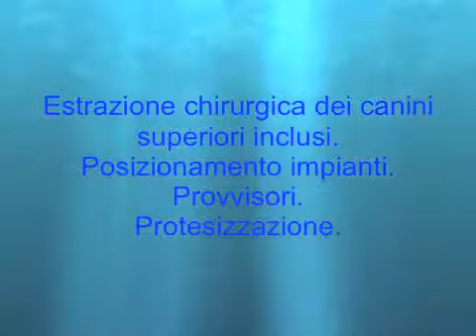Estrazione canini inclusi palatali + Impianti chirurgia orale.mp4